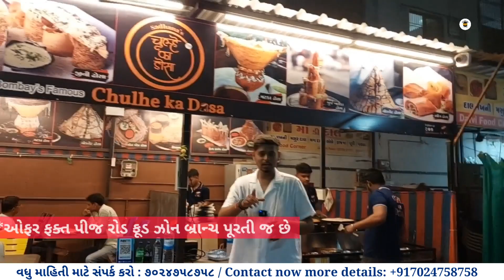નડિયાદમાં માત્ર ૨૯૯/- માં ખવડાવે ચાર ઢોસા | મસાલા ઢોસા, મૈસુર મસાલા, પ્લેટ પેપર, જીની રોલ | nadiad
Address - tasty food zone, pij road behind nayra petrol pump Nadiad

સબ્સ્ક્રાઇબ કરવાનું ના ભૂલtanai